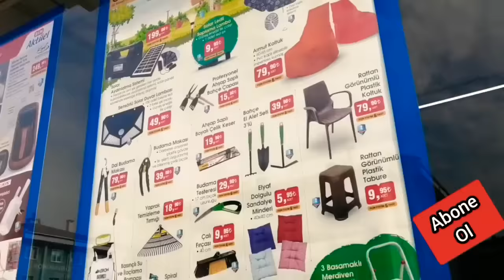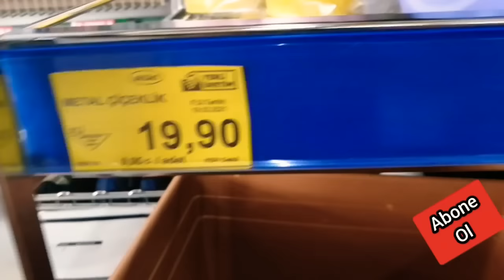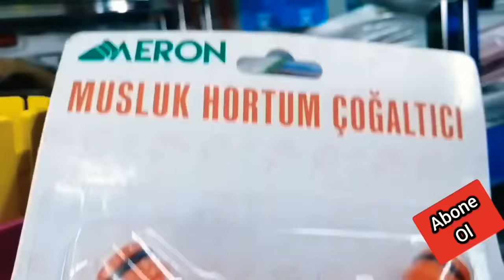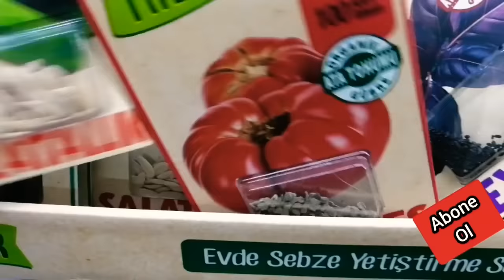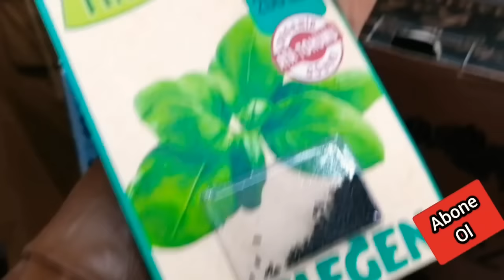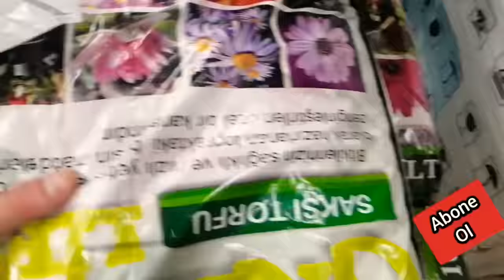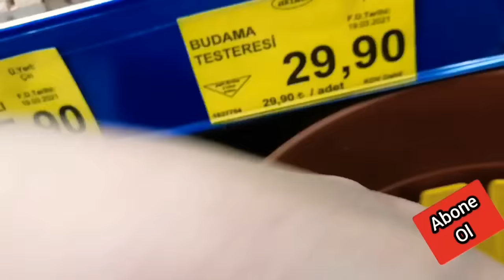BİM 2 NİSAN. GELEN BALKON ÇİÇEK Malzemeleri ve BAHÇE BAKIM ARAÇLARINI İNCELEDİM. Vlog.